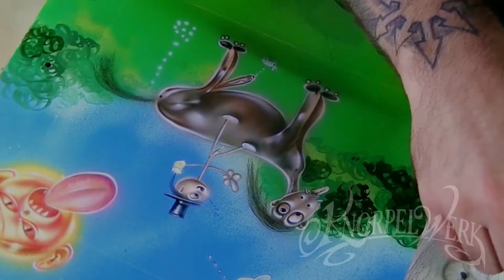schranktürchen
a special painting on a special canvas
this video showas how I painted a furniture door which was sketched by my little son.